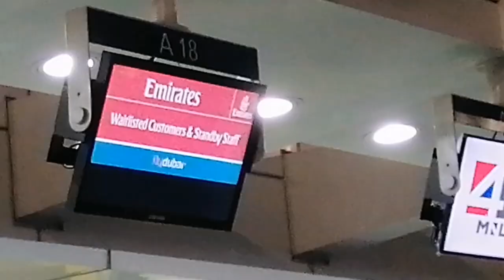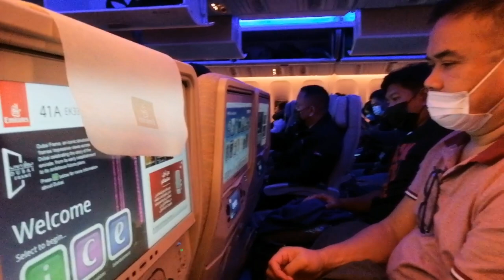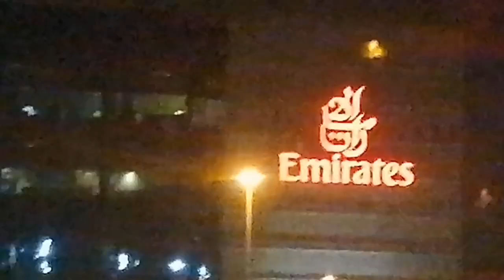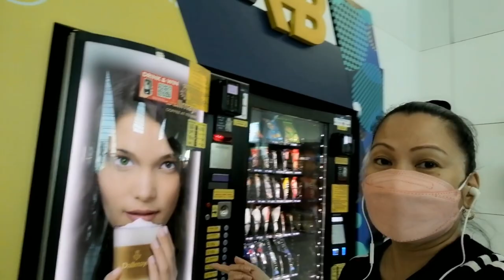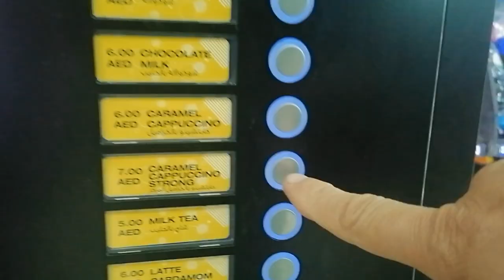Traveling Manila Dubai / MikeyLei's Vlog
Traveling Manila Dubai Seattle Via Emirates Airlines